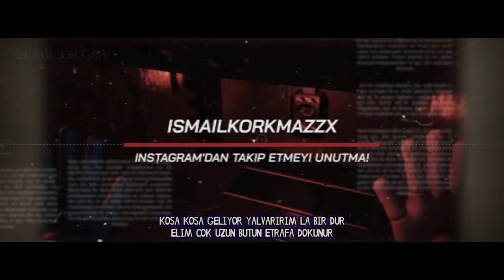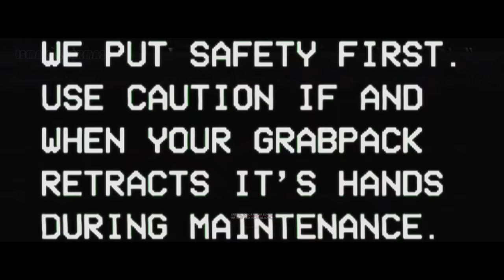HUGGY WUGGY ŞARKISI | Poppy Play Time Türkçe Rap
Beat: Levi Beats - Tundra beats
HEDEF 100.000 ABONE !

✓ Lütfen telif ile ilgili sorunlarınız olursa bana mail yoluyla ulaşın.